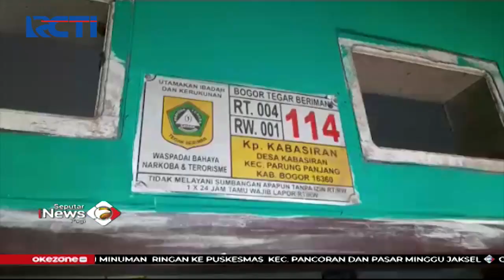Puting Beliung Terjang Bogor, Puluhan Atap Rumah & Ruko Ambruk saat Hujan Deras - SIP 29/09